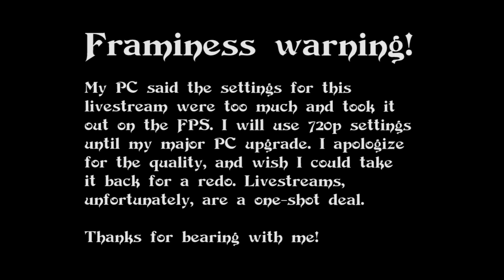DARK SOULS III - Dr. Crowtron Dies Livestream Ep. 6 - Getting my Irithyll Straightsword!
Dr. Crowtron's return to YouTube with a let's Play in Livestream of Dark Souls III.  Help him make decisions, and watch the glory and the death, and the death, and the death.  You can catch the livestream at least every Saturday @ 11:00am PST unless otherwise noted. See it on YouTube Gaming!

Featured in this episode:  Continued efforts to meet the Undead Settlement townsfolk, meeting new friends (include our favorite onion knight), and a courting a coronary while trying to secure one of my favorite early-game swords!  (...and still, amazing internet with not so much an amazing computer.  Seriously FPS?  Seriously?!).